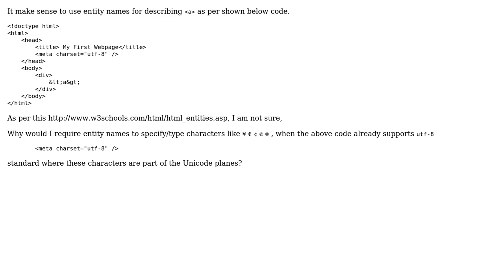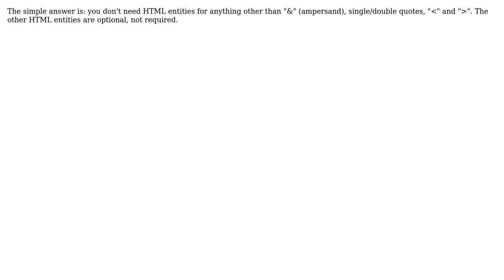Software Engineering: Why html entity names for characters like (2 Solutions!!)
Software Engineering: Why html entity names for characters like

With thanks & praise to God, and with thanks to the many people who have made this project possible! | Content (except music & images) licensed under CC BY-SA | Music | Images & others | With thanks to user overexchange user Edson Medina user Arseni Mourzenko and the Stack Exchange Network Trademarks are property of their respective owners. You are responsible for your own actions.